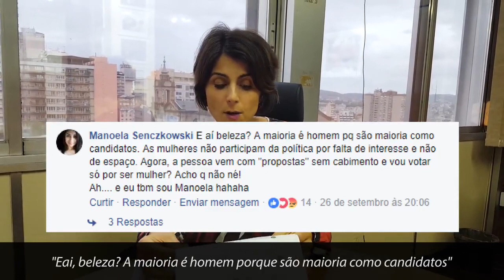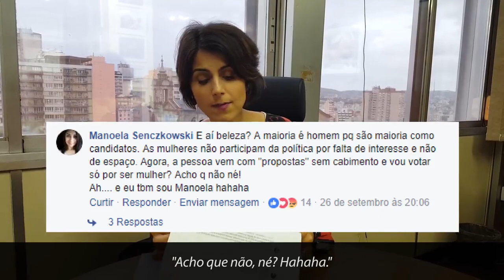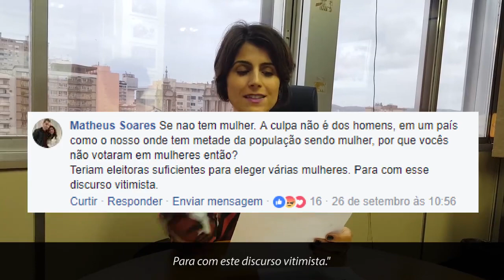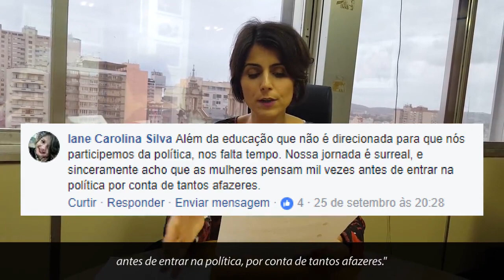As mulheres não participam da política por que não querem?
Respondendo comentários sobre a participação da mulher na política.